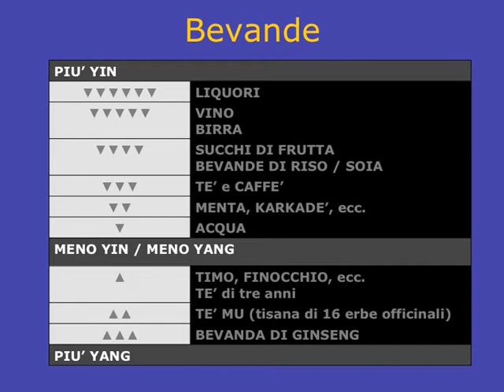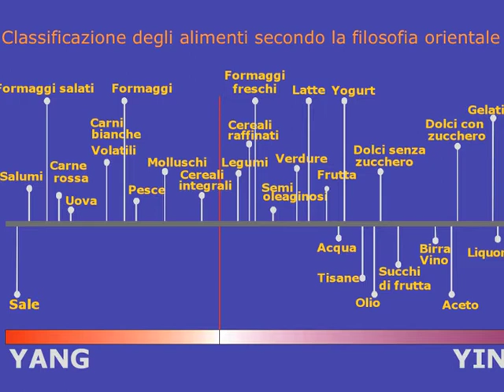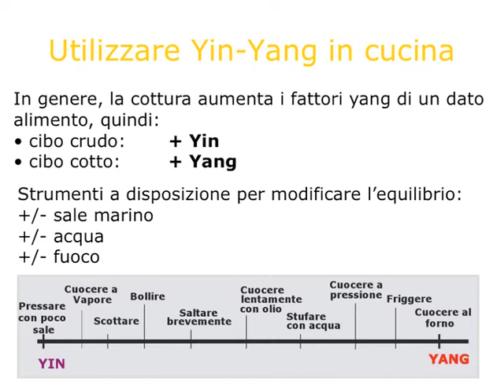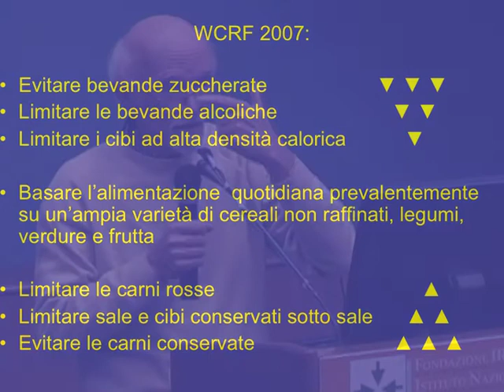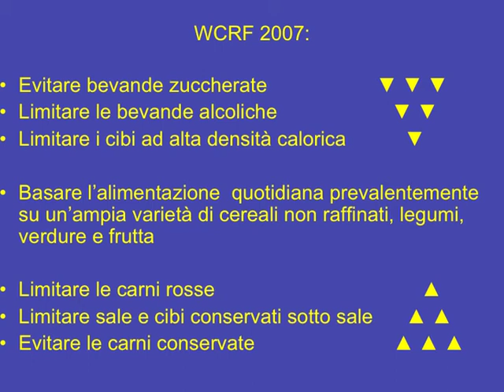La Macrobiotica - Parte 6 di 8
I mercoledi della prevenzione